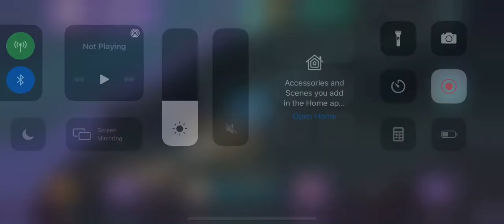Rise of Cultures Alliance Treasure Hunt 41 - Byzantine Empire